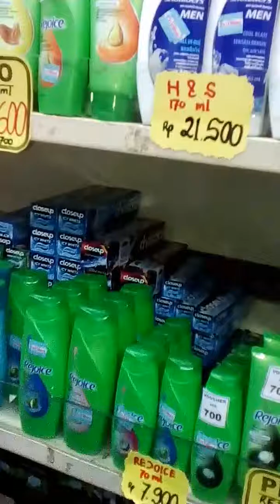Swalayan KUD bungkal.. (Mhazt Jhonzz)